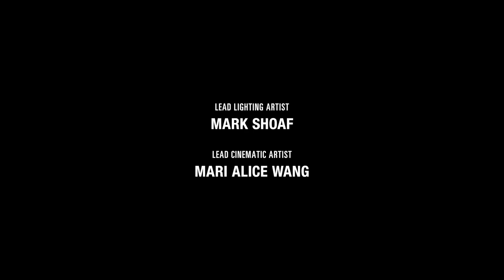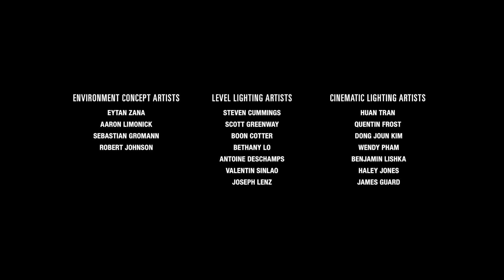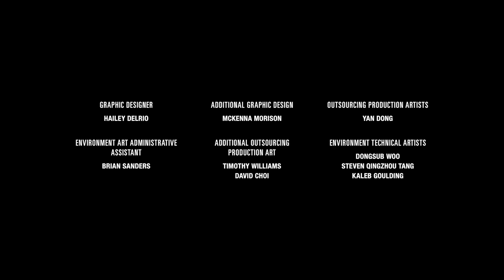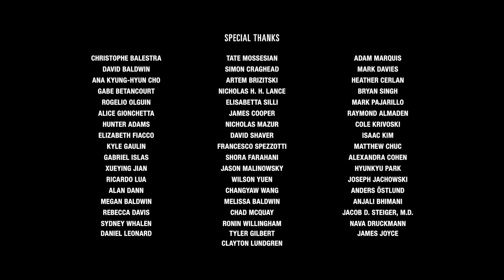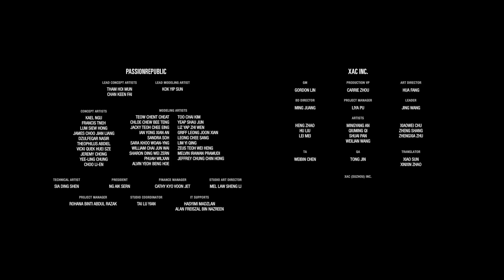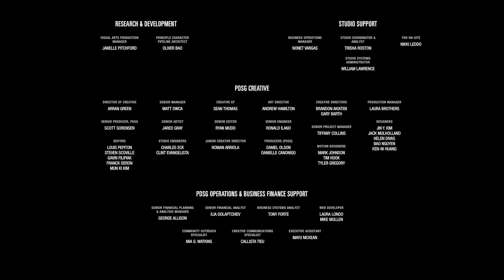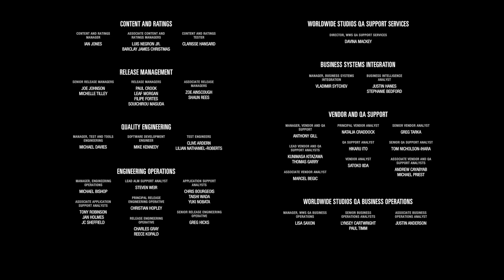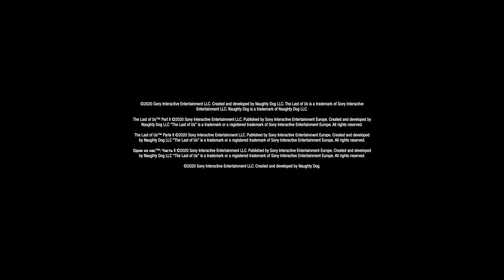If I Ever Were to Lose You - Let's Play The Last Of Us Part II Blind Part 46 Ending [PS4 Gameplay]